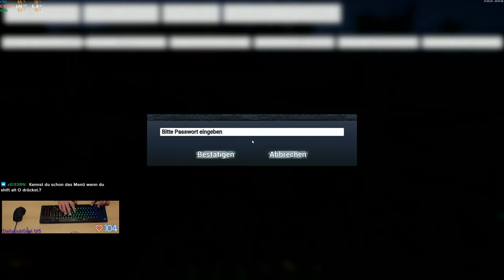Gax in No One Survived - Tag 06 Folge 03 - mit Herathos - geiles Zombie Sandbox Survival Game 😃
Neues Survival Game "No One Survived" testen, natürlich am eigenen Server im Sandkasten spielen haha. Diesmal aus der 3rd Person Sicht, bin gespannt. Viel Spaß

This is a multiplayer cooperative open world construction survival sandbox game, where you and your friends must find supplies and build shelters in this world. You have to keep an eye on your character's needs state at all times, a bad state is likely to lead to death.